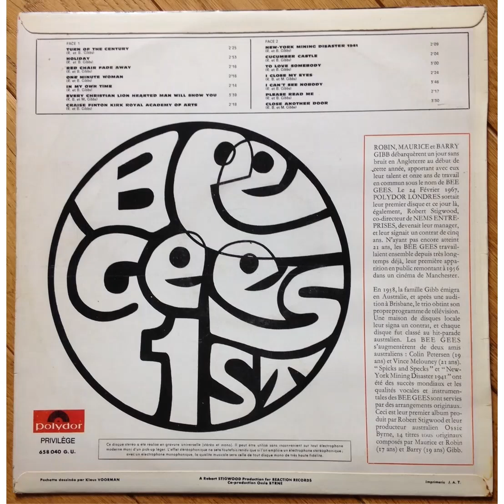In My Own Time - The Bee Gees and The Three O'Clock (mashup)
The Bee Gees 60s classic gets an 80s makeover by way of The Three O'Clock from Sixteen Tambourines.  The song gives off a Taxman vibe!